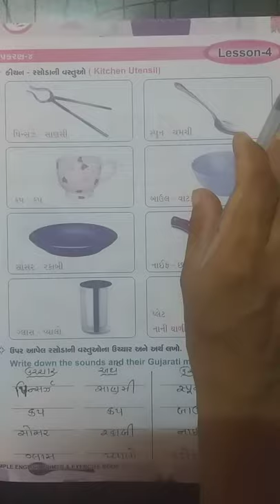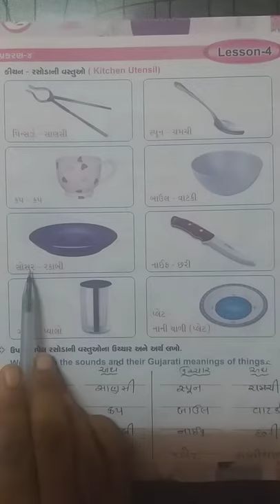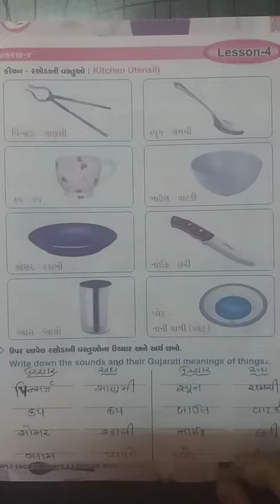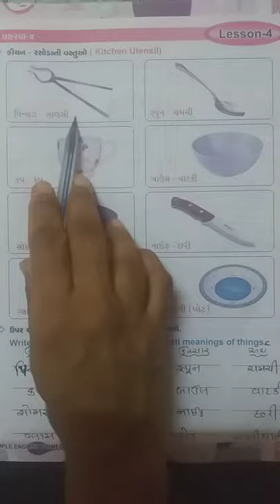Std:- 2(English)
Lesson:- 4